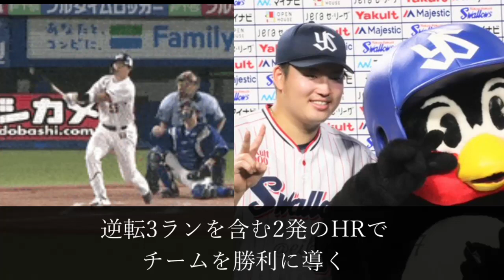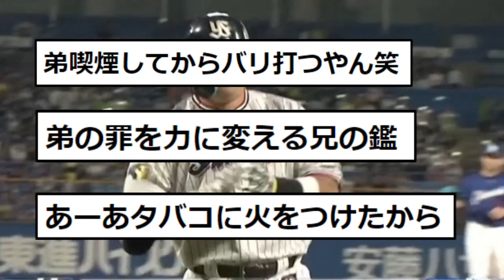村上、弟がやらかした結果、完全復活してしまう【ネットの反応】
阪神ファン、戸郷のスライダーにブチギレ！「商魂こめて」も大盛り上がりｗｗ

使った音　OtoLogic、効果音ラボ、VOICEVOX（青山龍星）